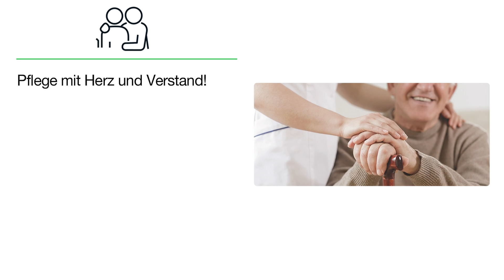SAPV Saarschleife Team Rheinland Pfalz | Häuslicher Pflegedienst in Hermeskeil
SAPV Saarschleife Team Rheinland Pfalz
Trierer Straße 68
54411 Hermeskeil